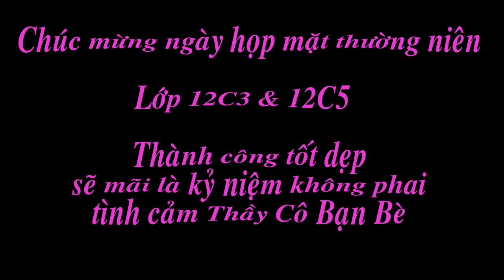Họp lớp 12C3 và 12C5 niên khóa 84-87